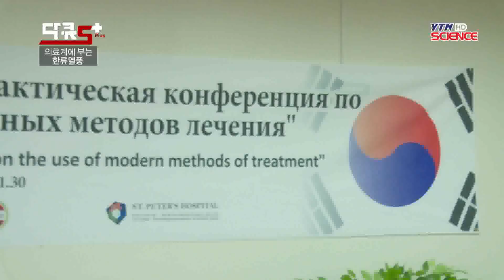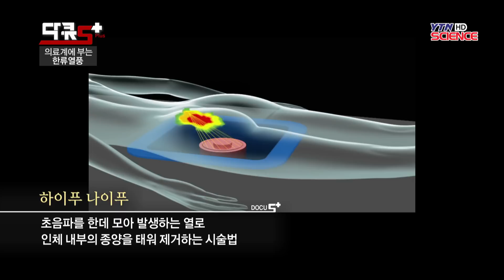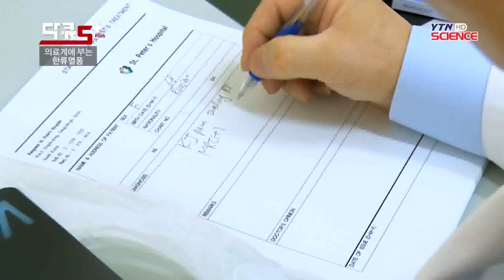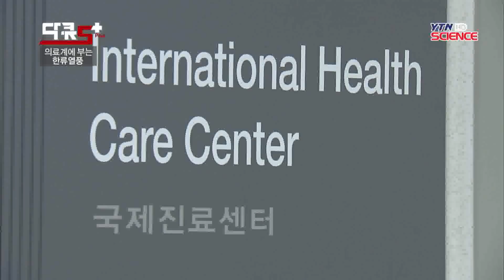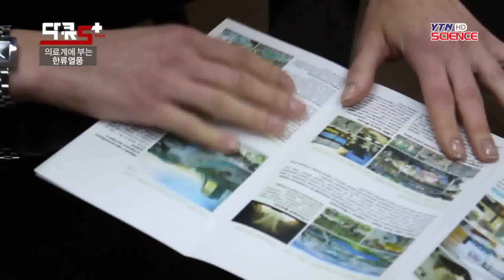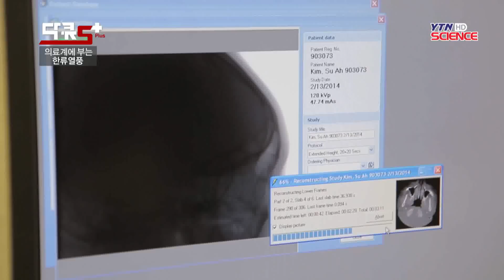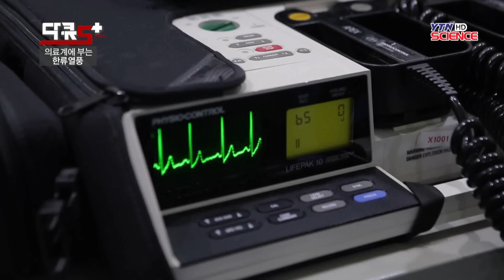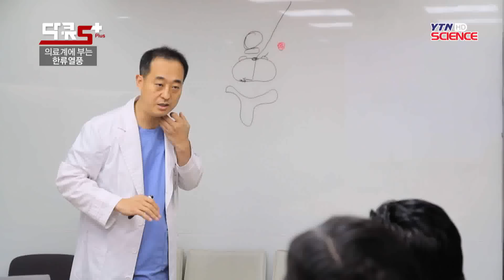의료계에 부는 한류열풍 / YTN 사이언스